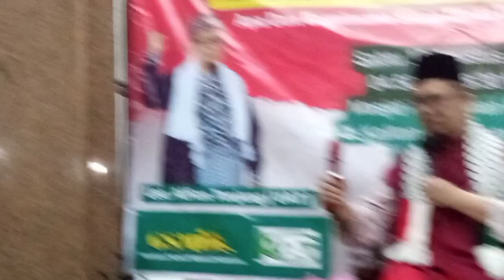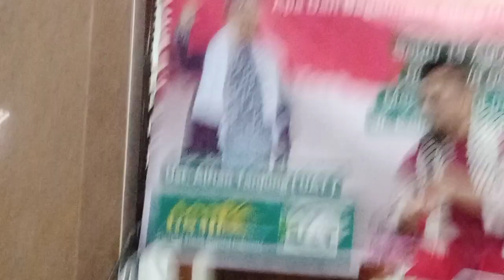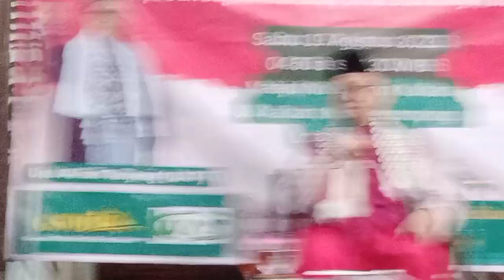2. Ust Alfian Tanjung Masjid Nurul Iman Kalitan Solo Sabtu, 19 Agustus 2023